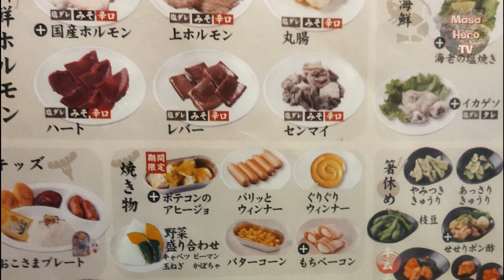【焼肉食べ放題】焼肉ぐりぐり家でオーダーバイキングで焼肉を堪能する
今回は、広島県三原市にある「焼肉ぐりぐり家」でオーダーバイキングを堪能してきました！

プレミアムコースを注文しました。

料理の種類も多く、満足しました。

店名：焼肉ぐりぐり家 三原店
住所：広島県三原市城町２丁目１３−４８
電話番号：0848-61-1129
営業時間：
　平　日ディナー 16:30～23:40(最終入店22:00 LO.23:20)
　土日祝ランチ 　12:00～15:00(最終入店14:00 LO.14:30)
　土日祝ディナー 16:00～23:40(最終入店22:00 LO.23:20)